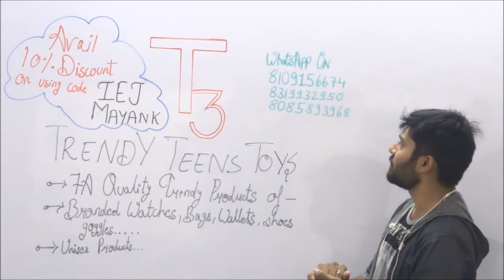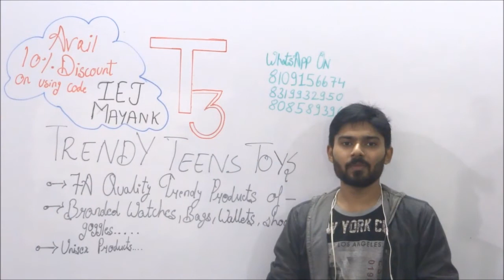MY STUDENTS NEW BUSINESS .... TRENDYTEENSTOYS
FOLLOW THEM ON INSTAGRAM... SEARCH FOR TRENDYTEENSTOYS...